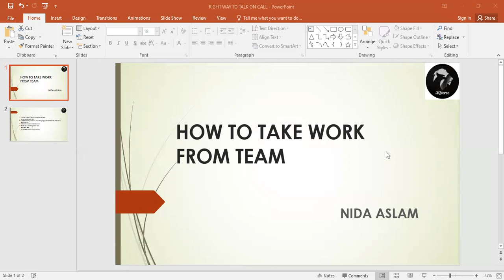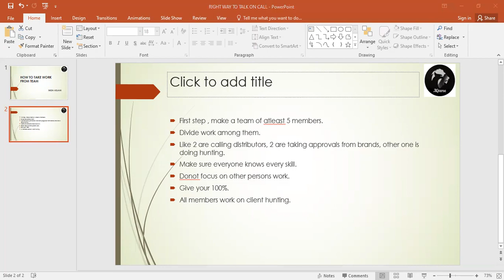How to take work from team? | Tips to work as a successful team | Amazon Fba Wholesale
Many students face hurdles after making a team that how should they lead it . And how to take work from them.